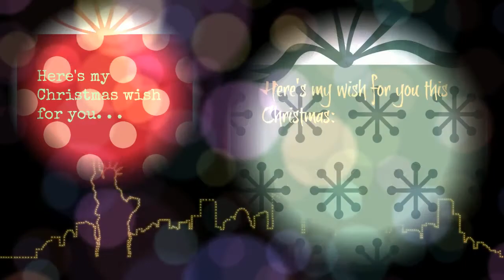Muy Feliz Ano Nuevo 2017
Feliz ano nuevo de Guinarona San Pascual Bailon Parish, Leyte, PH.